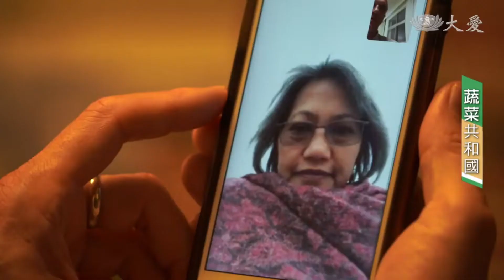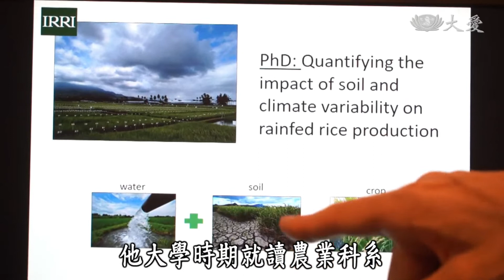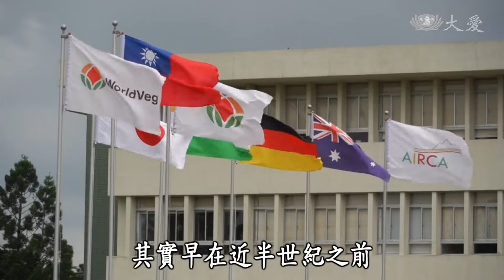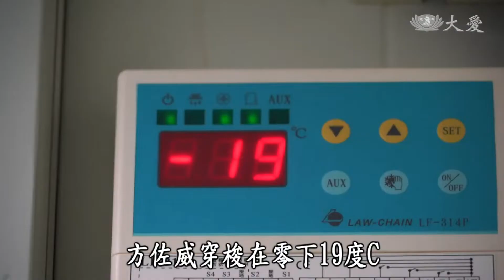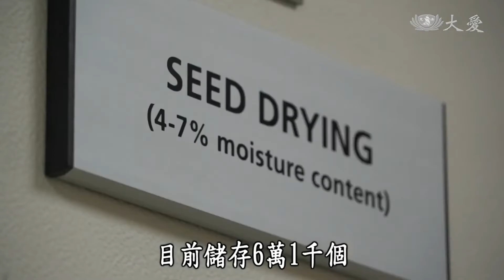A look at WorldVeg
Dai TV Taiwan produced this introduction to the work of the World Vegetable Center as part of "DAI Journal," a program highlighting global humanitarian activities.

The story aired on 8 September 2019.

WorldVeg Director General Marco Wopereis, Deputy Director General Administration and Services Yin-fu Chang, and Genebank Manager Maarten van Zonneveld discuss their efforts to bring greater diversity to what we grow and eat.